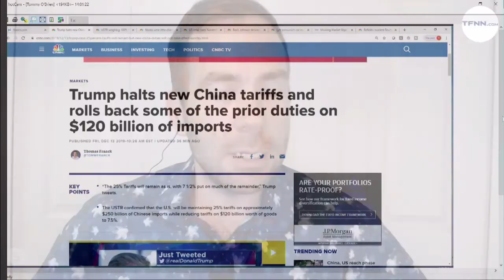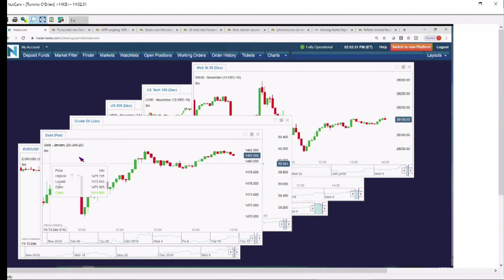December 13th, 2PM Market Update on TFNN - 2019